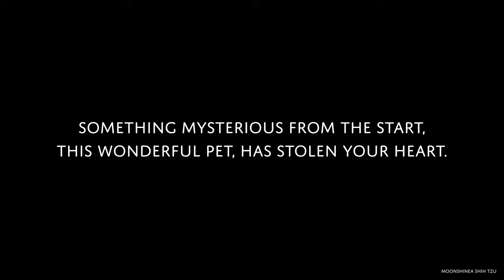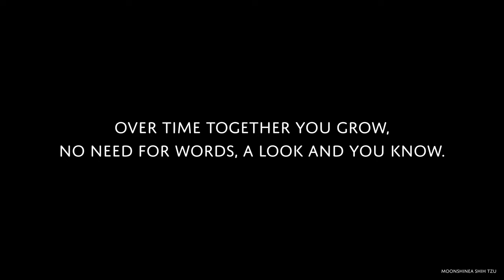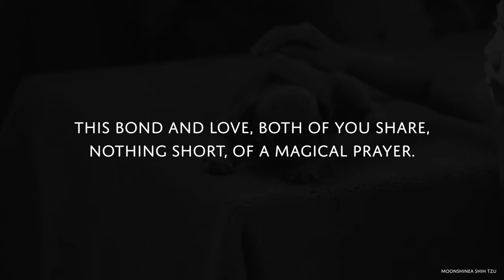Our Shih Tzu Sundews - Then and Now.